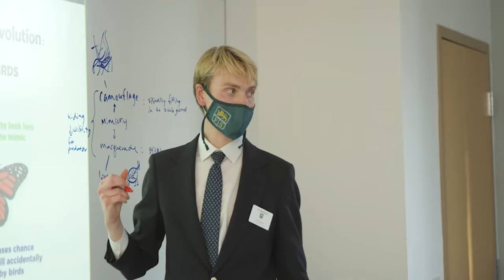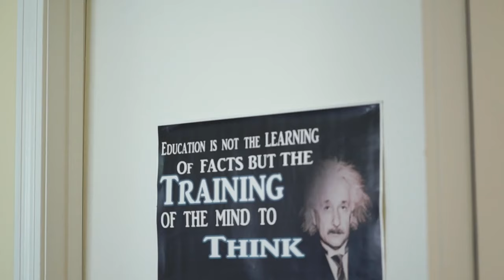Learning Differences and Dyslexia Awareness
October is Learning Differences and Dyslexia Awareness Month. At Forman, we proudly empower students with learning differences not only in October but every day.